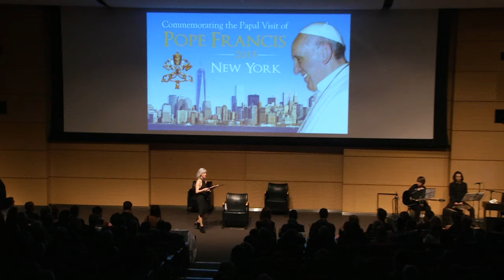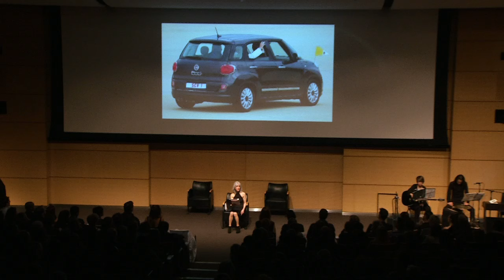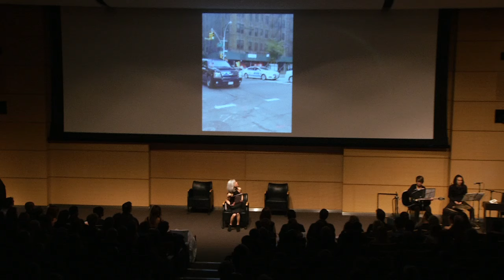Lisa Goldstein’s story “How Do You Say Facebook ‘Like’ in Latin” | Memorial Sloan Kettering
Lisa Goldstein’s story “How Do You Say Facebook ‘Like’ in Latin” was performed by Karen Wexler.